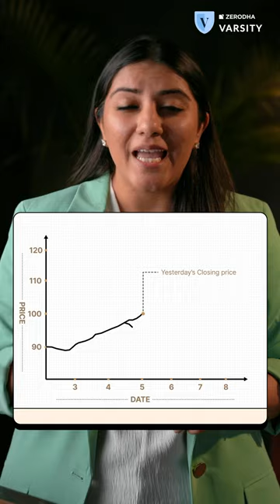Opening price different than previous day's closing price. How?